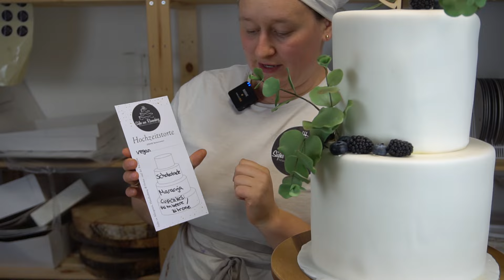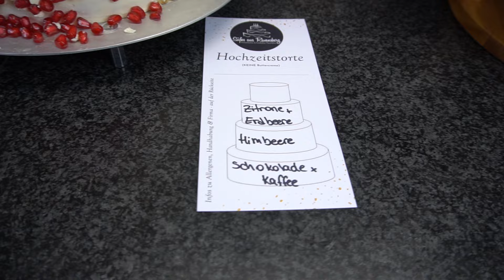Vorstellung Hochzeitstorten Nr.4 😍 Ich zeige dir Drei tolle Hochzeitstorten vom Wochenende 😊💗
Welche Hochzeitstorten gefallen dir am besten? Schreib mir in den Kommentaren - dann filme ich es gerne 😊👍 Ebenso Videowünsche oder Feedback. Viel Spaß mit dem Video.

Von UNS für DICH:

Kostenfreies Geschenk 1
Der Hochzeitstorten Ratgeber – alles was du wissen solltest, bevor du eine Hochzeitstorte kaufst